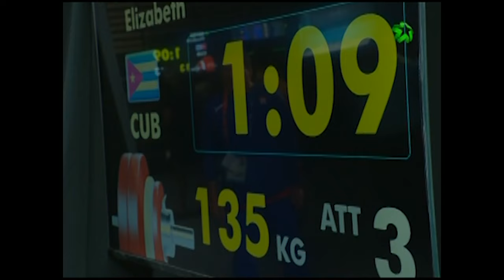Desempeño de pesista cienfueguera en Juegos Panamericanos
La pesista cienfueguera Elizabeth Reyes Entensa, quien por primera vez participa en competencias internacionales, ocupó el sexto lugar en los XIX Juegos Panamericanos con sede en Santiago de Chile. Un resultado satisfactorio si se tiene en cuenta la fuerte rivalidad a la que tuvo que enfrentarse.